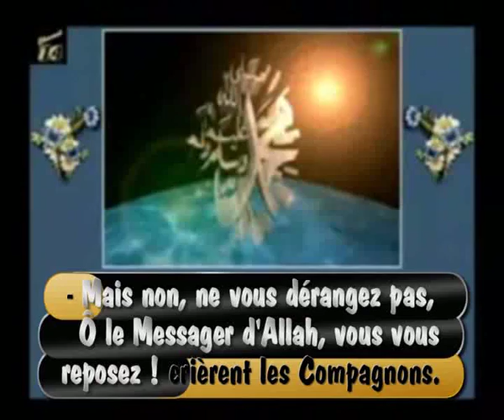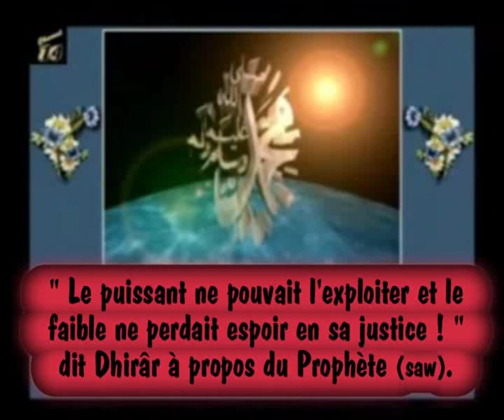03v Prophete Muhammad saw9